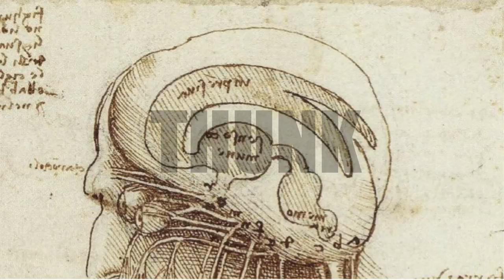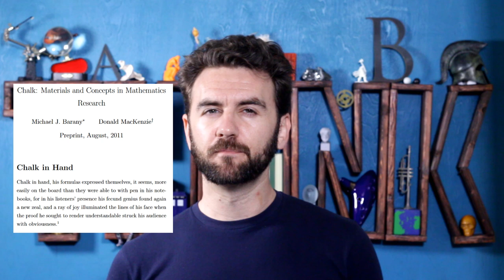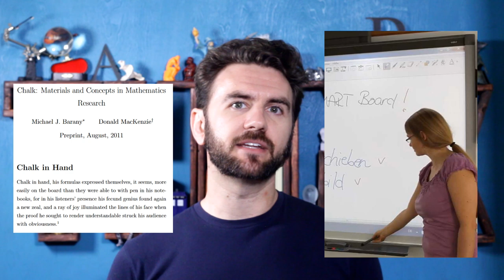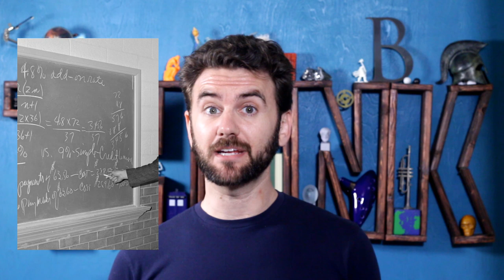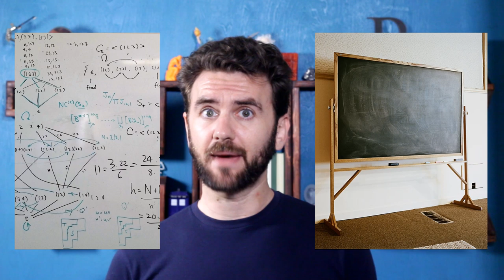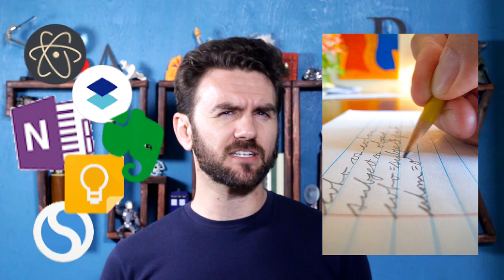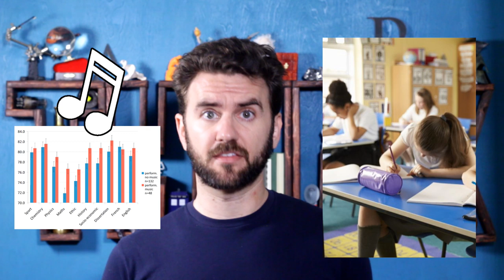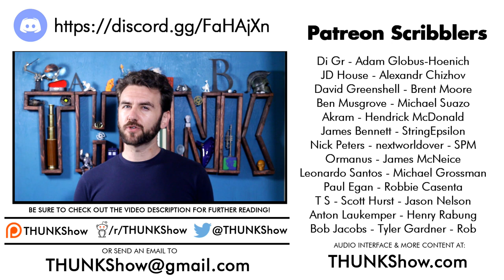180. On Chalk & Cognition | THUNK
Scribbling on chalkboards is antiquated, passé...and perhaps the most powerful technology we've developed to date to discover abstract truths.

The Chalk Market: Where Mathematicians Go to Get the Good Stuff

Why Do Mathematicians Love Blackboards So Much?

The Crucial Role of Recess in School (American Academy of Pediatrics, 2013)

Want kids to listen more, fidget less? Try more recess... this school did